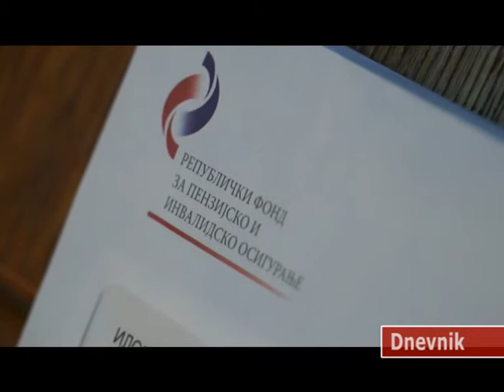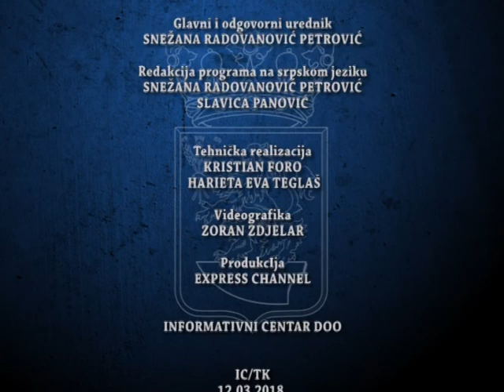DNEVNIK 2018 03 12